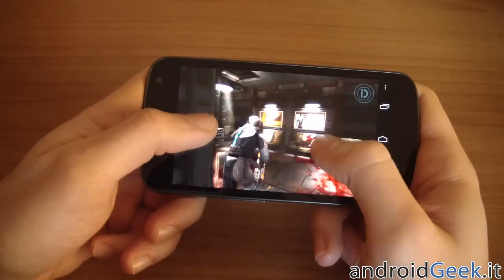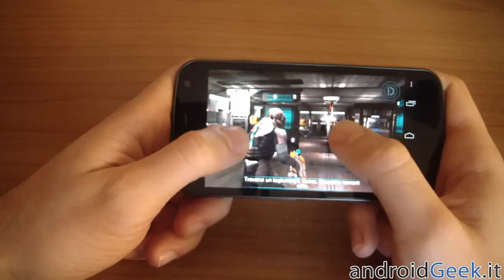Video Recensione Dead Space su Galaxy Nexus by androidgeek.it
Video Recensione del famoso SCI-FI Horror Dead Space per piattaforma android. Test eseguito su Samsung Galaxy Nexus.